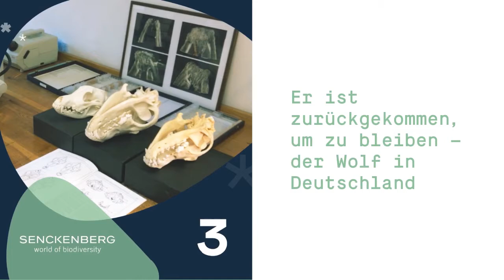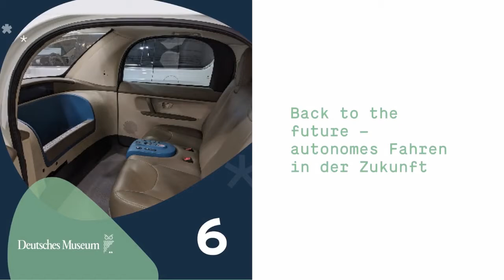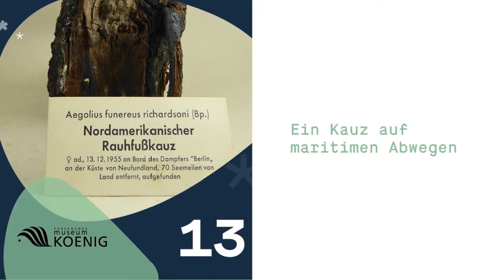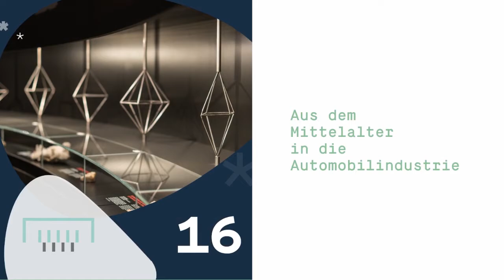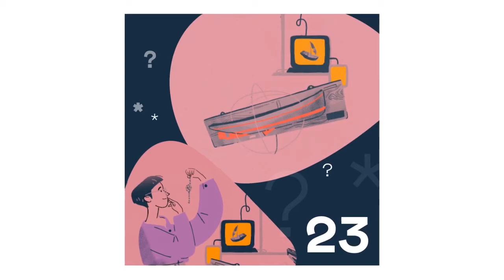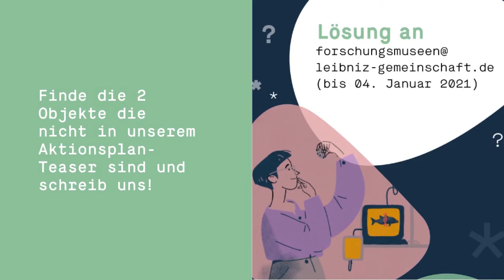Aktionsplan-Adventskalender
24 Tage, 24 Objekte, 8 Forschungsmuseen, 1 Welt in Bewegung
Hier noch einmal alle Adventskalendertürchen im Schnelldurchlauf. Objektgeschichten auf der Website der Leibniz-Forschungsmuseen entdecken und ein Museumspaket für zuhause gewinnen!

Wie? Finde die 2 Objekte die nicht in unserem Aktionsplan-Teaser zu sehen sind und schicke uns die Lösung bis zum 04. Januar an forschungsmuseen(at)leibniz-gemeinschaft.de.